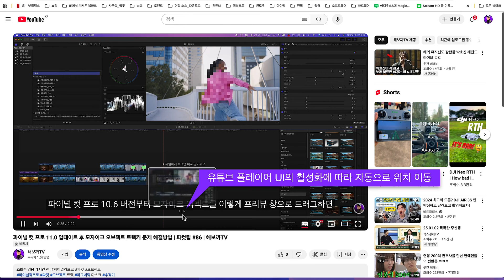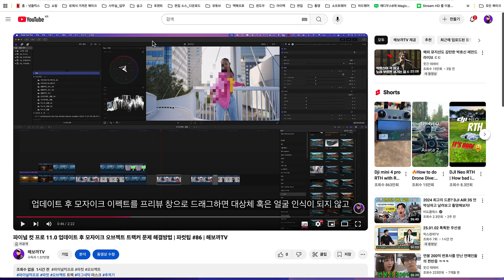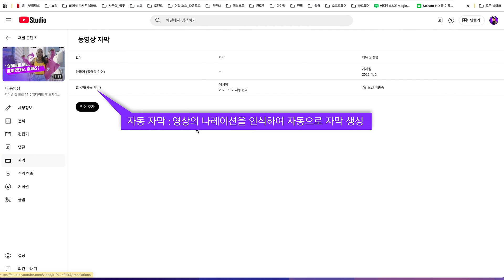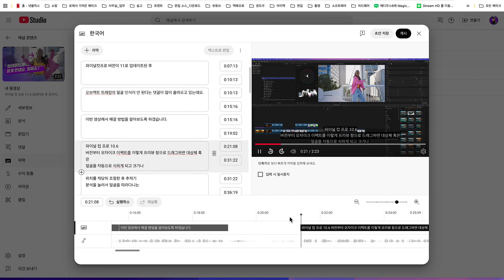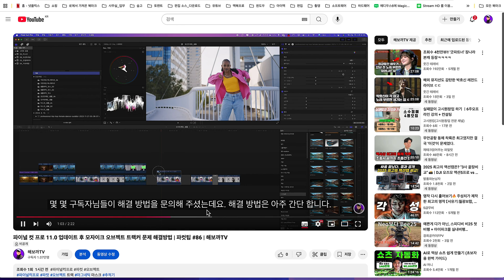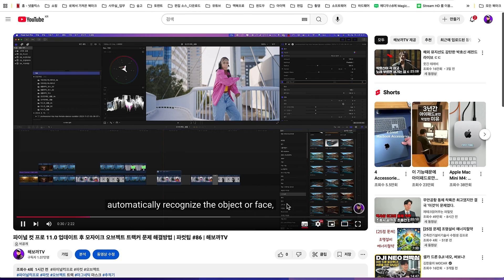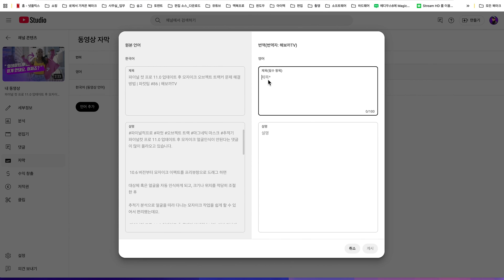유튜브 자동 CC자막 사용하는 이유와 사용법!!! | 조회수 높이기 | 해보까TV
CC자막은 'Closed Caption'의 약자로 닫혀있는 자막이라고 해석 됩니다.

 다시말해, 필요에 따라 열고 닫을 수 있는 자막을 뜻합니다.

 디자인이 구리다는 단점이 있지만

 사실 CC자막은 장점이 더 많습니다.

 플레이어의 플레이바 또는 버튼을 활성화 하면 자동으로 이렇게 위치 이동하여 자막을 가리지 않는다는 점과

 영상 업로드 후에도 언제든 자막 수정이 가능하는 점,

 그리고 자막의 내용을 유튜브 알고리즘이 인식하여 검색에 적용하기 때문에

시청율을 높일 수 있다는 점 등이 대표적인 장점이죠.

내 영상을 유튜브 상에 더 많이 노출 시키고 싶다면 CC자막은 아주 큰 도움이 됩니다. 내 영상의 시청율을 높일 수 있는 CC자막은 어떻게 생성하는지 지금부터 알아보죠.

또한 아래의 링크에서 멤버십 가입을 해주시면 채널 운영에 아주 큰 힘이 됩니다.